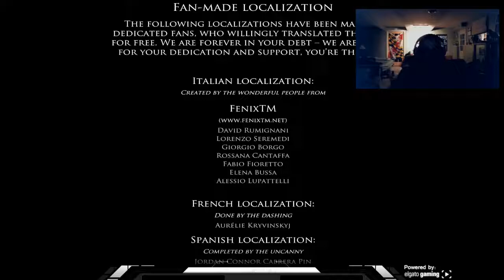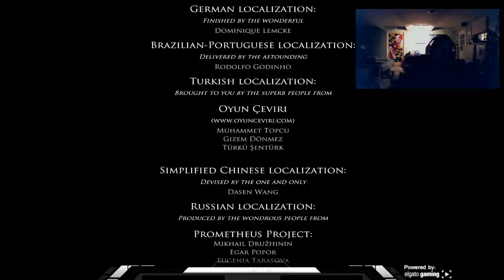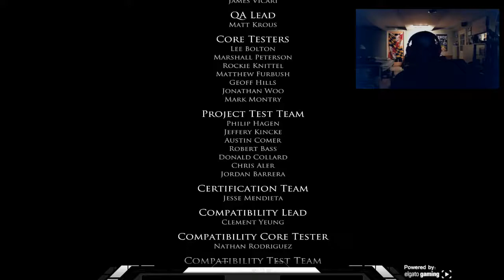WELL OKAY! - Layers Of Fear!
Today the final release of Layers Of Fear came out and were going to play through it!! So sit back relax and enjoy!!